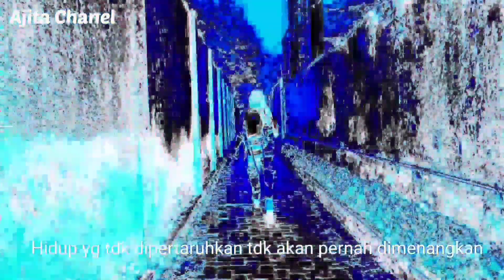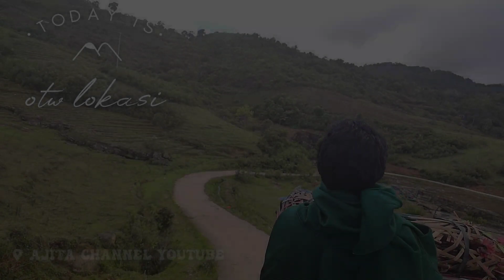keseruan negri diatas Awan,|| kampung halaman full episode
sebuah desa terpencil diatas awan,
dengan keceriaan masyarakatnya, jauh dari hiruk pikuk politik pencitraan,
bekas kerajaan yg masih terjaga budaya silaturahmi dn persaudaraan,

SELAMAT DATANG SEMUA:

trimakasih tak terhingga kepada semua yg telah mensupport dn memberikan kritik dan saran kepada chanel kami. Kami do'akan smoga yg Maha Kuasa senang tisa meridhoi langka2 kita. Amin

🎤Lyric: